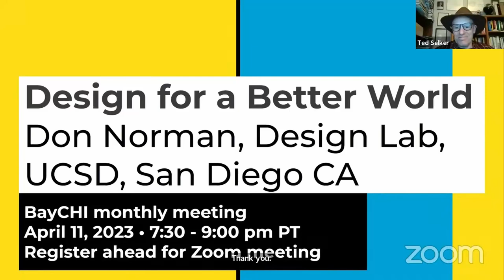Design For a Better World with Don Norman; BayCHI Program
The field of Human-Computer Interaction has helped change how people interact with digital objects, from mobile phones and tablets to the computers on the desktops of people all over the world, carried into meetings and airplanes. But the field has far more potential than this. As technology becomes more powerful, it raises new questions for humanity, questions that people in HCI need to address. The role of AI, the role of private information, the role of addiction to games, technology, in everyday life, and the kinds of applications that are being created. Artificial Intelligence and Virtual Worlds raise other new questions. All these new technologies also change how HCI and other designers work and their role in society.

The world is in trouble: climate change, wars, prejudices, discrimination, the remnants of colonialism, and so on. HCI needs to play an important role here, promoting equity, reducing bias, changing the "profit above everything else" philosophy of industry to engage in humanity-centered design.

HCI has to change. Today, it is often a subsidiary field, important, but seldom the leader in forming policies or long-term strategies of governments, institutions, and companies. We need more designers of all sorts, especially in HCI, to perform senior leadership roles in all of these areas. This means that you, the people within HCI, have to change.

Don Norman has been a frequent speaker at BayCHI. He is perhaps best known as the author of Design of Everyday Things. He, Harry Sadler, and Tom Erickson invented the title "User Experience Architect's office" and got Apple's planning process to raise UX to have an equal status with engineering and marketing. As Apple's VP of Advanced Technology, he helped obtain the first WiFi bands and today's HD television standards from the FCC. Don was at Apple between Jobs, working for John Sculley and a train of successor CEOs until Steve Jobs bought Apple (Apple paid Jobs for the privilege), returned to Apple and fired Don. (Nothing personal. He fired every VP and eventually every C-Suite person.)